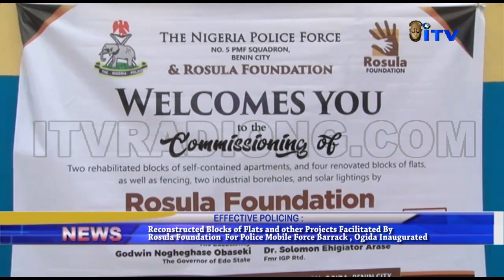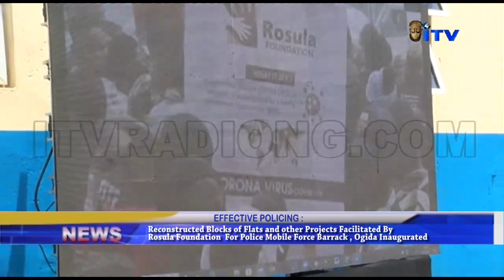Reconstructed Blocks Of Flats And Other Projects For Police Mobile Force Barrack, Ogida Inaugurated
Reconstructed Blocks Of Flats And Other Projects Facilitated By Rosula Foundation For Police Mobile Force Barrack, Ogida Inaugurated.